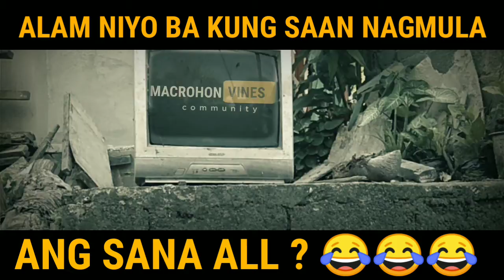SANA ALL REVEALED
MAGUGULAT KA